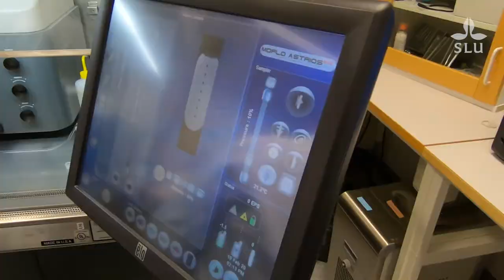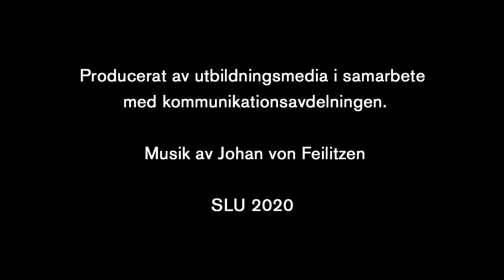Stefan Bertilsson, professor i funktionell ekologi i limniska system vid SLU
Professor Stefan Bertilsson beskriver sin forskning vid Sveriges lantbruksuniversitet i Uppsala.